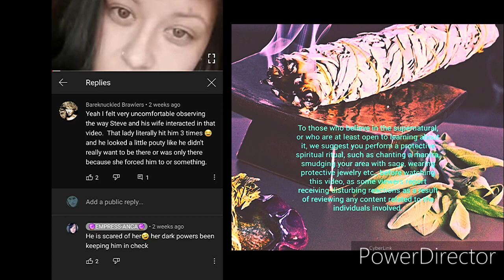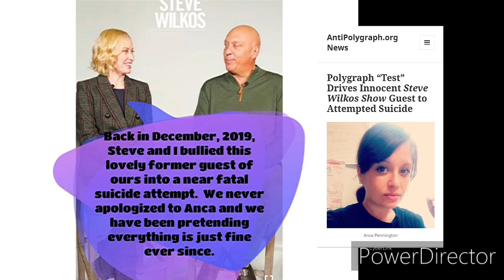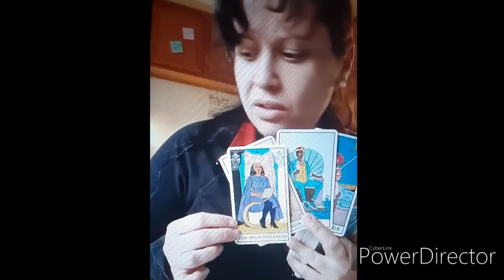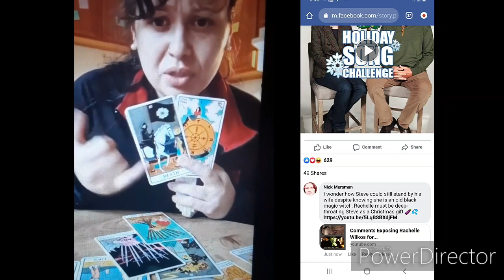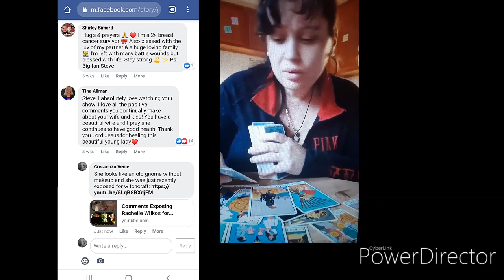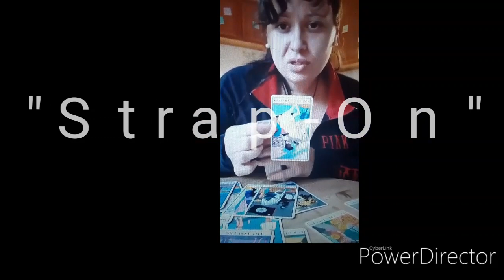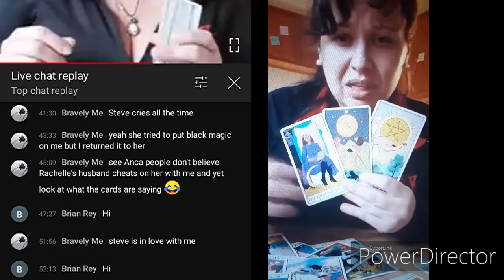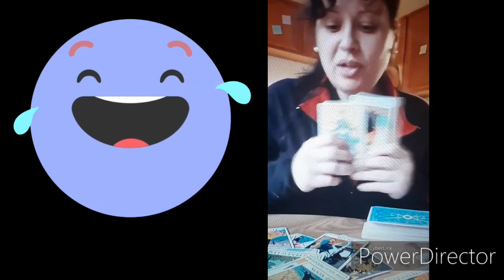Is Rachelle Wilkos the Old 🧙‍♀️ Killing Her Husband?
For once, we actually have no ill will towards Steve; terrible though of a person he is, we actually believe he has more of a conscience than his vile old Karen hag of a wife.  We do hope he eventually escapes from her toxic influence before she drags him down with her into complete destruction.

To review psychic readings about how Rachelle performs black magic on Steve Wilkos and YouTuber "Bravely Me", who Steve cheats on his wife with, click on the following 2 links:

The following video is Anca's tarot reading about possible incest in the Wilkos family:

To read the full report on how Steve, his former polygraph examiner Dan Ribacoff, and the rest of his evil show bullied Anca into near suicide, visit: